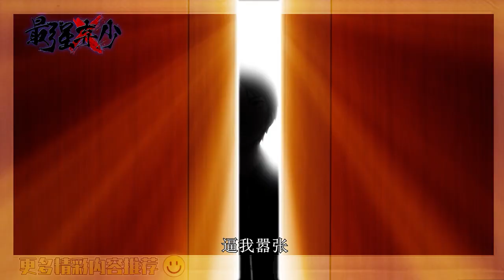💥看爽文拒绝带脑子！《重生都市天尊 》第51集：五千年天尊重生回到都市，這一世，他痛改前非，彌補前世的遺憾，將譜寫一個都市仙人的傳奇。穿越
【故事簡介】
他貪慕虛榮、不學無術，因為招惹到權勢滔天的世家子，害死了自己唯一的親人，每天都活在悔恨和自責中。五千年後，他蛻變成修仙界大名鼎鼎的無極天尊，距離渡劫成仙只是一步之遙，但他選擇放棄，逆轉宗門至高仙法，只為重回都市！這一次，他痛改前非，要彌補前世的所有遺憾，成就最強都市仙人！重生都市天尊